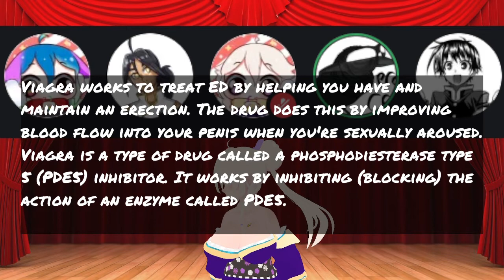SACC Cast #5 -- Toddler Fight Club